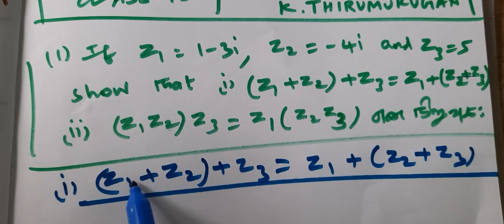Class 12|Exercise 2.3-1|Complex Numbers |Chapter 2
Class 12|Exercise 2.3-1|Complex Numbers |Chapter 2|K.Thirumurugan